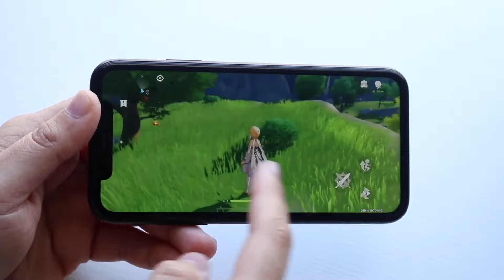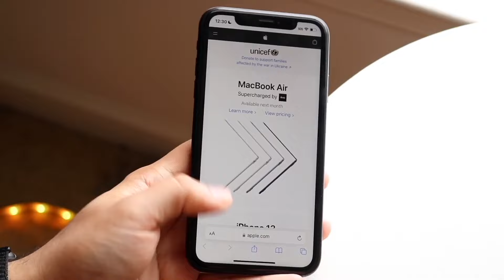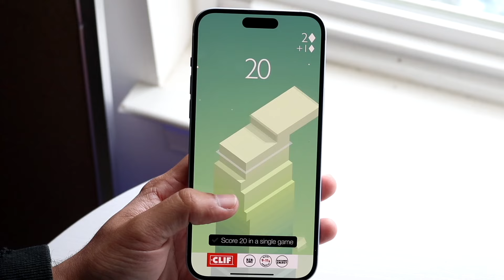WORST iPhones In LATE 2024!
Let's take a look at the WORST iPhones In LATE 2024!